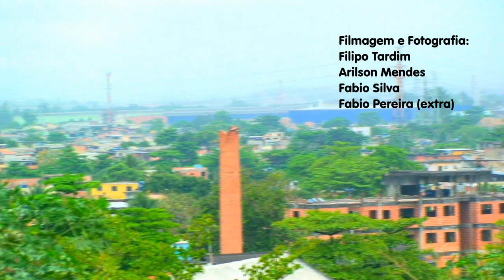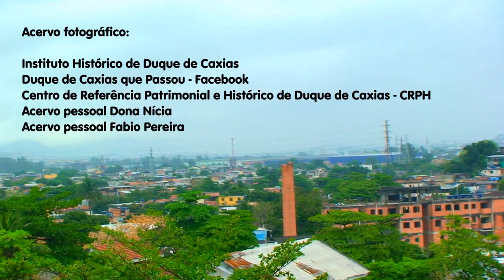Achadouros - Engenho do Porto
É uma delícia ouvir e rir com os depoimentos de Nícia Sant'Anna de Araújo, Nelson Saraiva Santana e Janete Pereira da Conceição, moradores antigos do Engenho do Porto. Ao narrarem suas memórias do passado de forma alegre e descontraída, é impossível não emocionar aquele que ouve.
Ao mesmo tempo que transmitem energia e amor à vida, levam o ouvinte a sonhar e a imaginar o cotidiano do lugar. Lembranças de um tempo distante cheio de dificuldades, mitos, brincadeiras, fé e solidariedade.